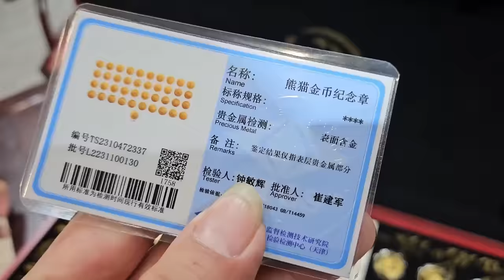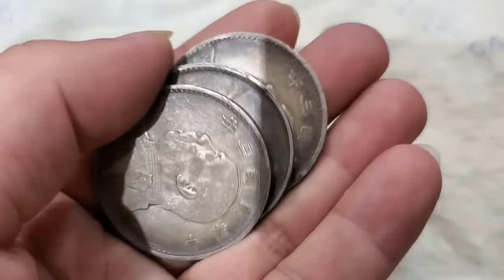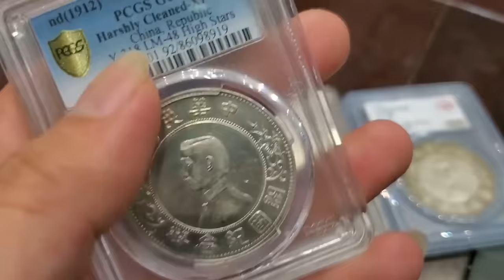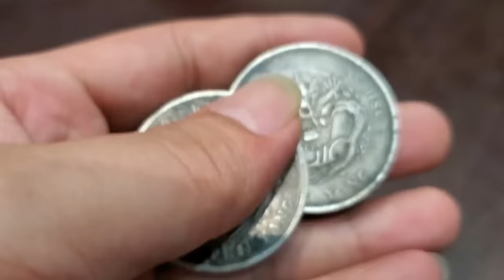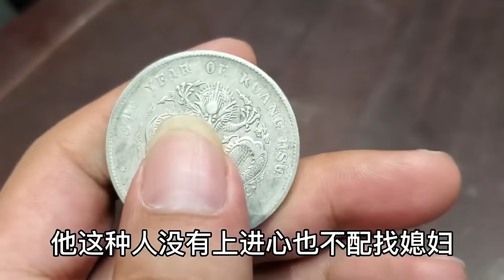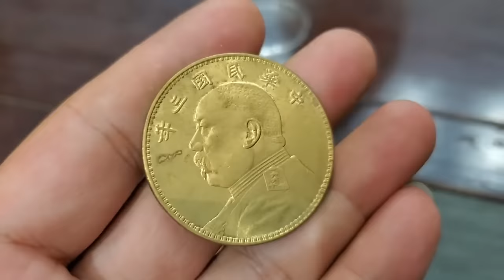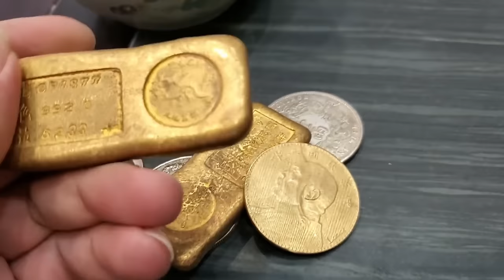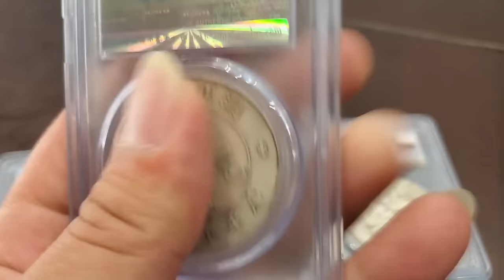一公斤熊猫金币鉴定，说是女婿孝敬的，真品价值六十万【小闫打铁镯】